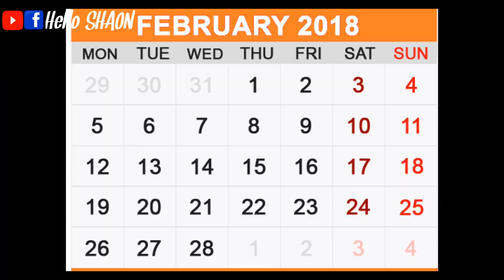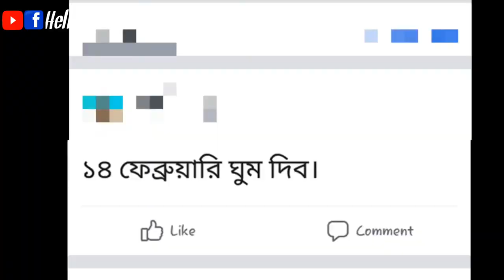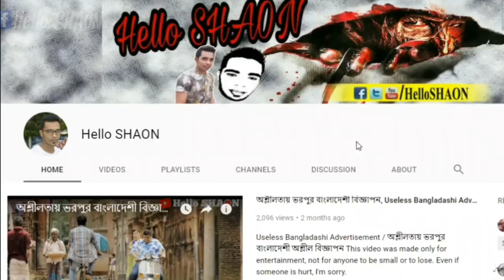Valentine Special Video by X GRILFRIEND | Hello SHAON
Please Do HIT the thumbs up button!! This videO was make for dedication someone.

ভালবাসা দিবসে কাছে আসার গল্প by X GRILFRIEND

You can watch anyther funny video in Youtube from my this channel.

This video was maid by Hello_SHAON